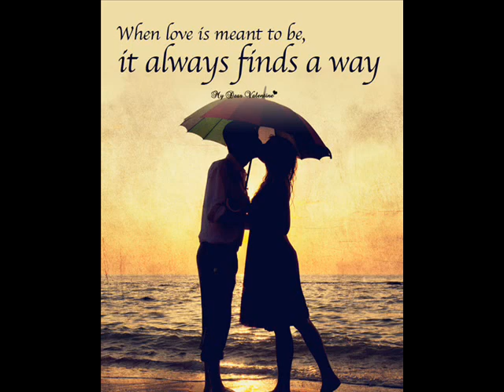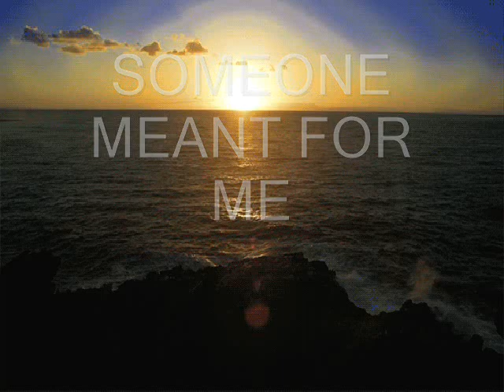WRITTEN BY TOMMY ROE - CASRAN- "SOMEONE MEANT FOR ME" (LYRICS)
"SOMEONE MEANT FOR ME" was written by Tommy Roe. Tommy writes: "I wrote the song and am singing parts on the record but the artist is "Casran". This song was released in 1973. Tommy produced the record along with Sonny Limbo. Jimmie Haskell arranged the strings.
LYRICS: WHEN THE SUN SHINES BRIGHT IN THE SUMMERTIME, I LIKE TO BAREFOOT DOWN THE BEACH, UNTIL MY SKIN TURNS BROWN AS AN ACORN LYING UNDERNEATH AN ACORN TREE
THERE’S A SMELL IN THE AIR THAT’S FRESH AND CLEAN, AND A SMILE ON THE FACES I SEE THERE’S A FREEDOM IN THE WIND, AND A PLACE IN MY HEART FOR SOMEONE MEANT FOR ME

BRIDGE... AH SOMEONE, SOMEONE MEANT FOR ME, IS GONNA MAKE MY SUMMER MUCH MORE THAN, I EVER THOUGHT IT COULD BE

IN CHINA IT’S THE YEAR OF THE PIG AND HERE, IN AMERICA THE YEAR OF PEACE AND MY HOROSCOPE SAYS THAT THE SUN WILL RULE THE FUTURE AND MY DESTINY
THERE’S A GIRL IN THE NIGHT WHO’S SLEEPING AND SHE’S DREAMING OF A LOVE TO BE WHEN I MEET HER I’LL KNOW BY THE LOOK IN HER EYES SHE’S THE ONE MEANT FOR ME

REPEAT BRIDGE... INSTRUMENTAL...

FOUND A PENNY IN THE SAND AND I PICKED IT UP, AND I PUT IT IN MY WORN OUT JEANS AND THE PENNY IN MY POCKET’S GOING TO BRING ME LUCK WHEN I MEET THE GIRL MEANT FOR ME
AH SOMEONE, SOMEONE MEANT FOR ME, IS GONNA MAKE MY SUMMER MUCH MORE THAN, I EVER THOUGHT IT COULD BE SHE’S GONNA MAKE MY SUMMER MUCH MORE THAN, I EVER THOUGHT IT COULD BE... INSTRUMENTAL OUT